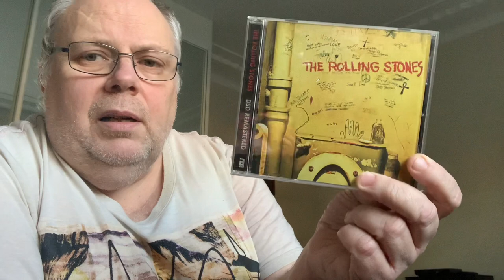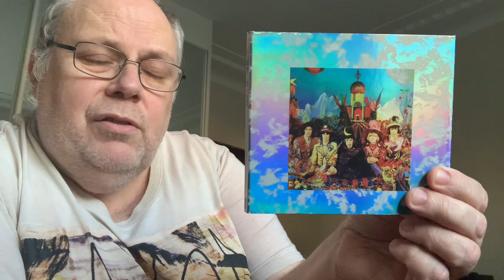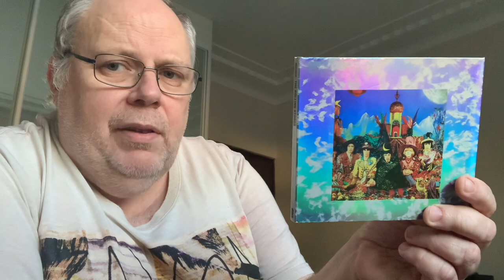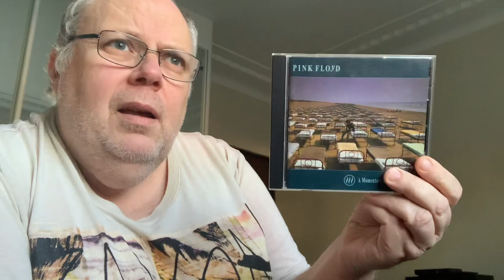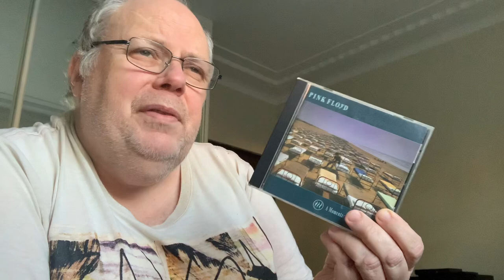CD’s That Have Been In The CD Player